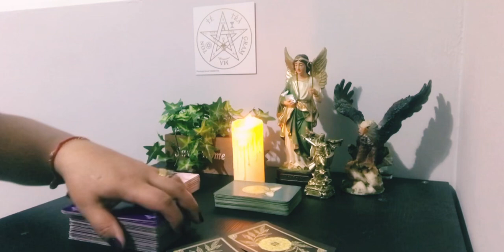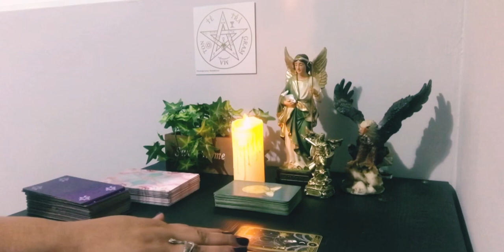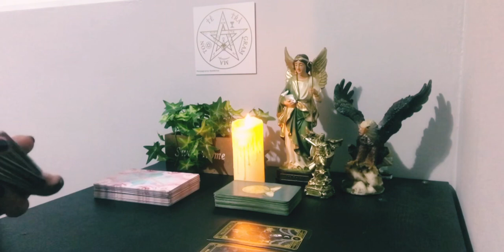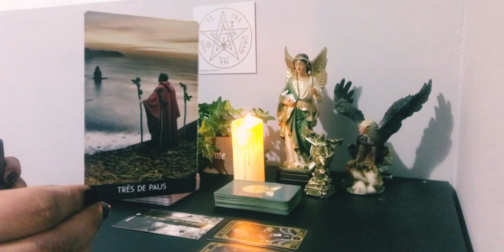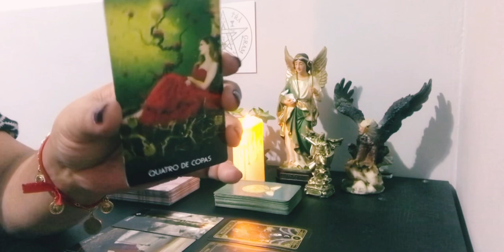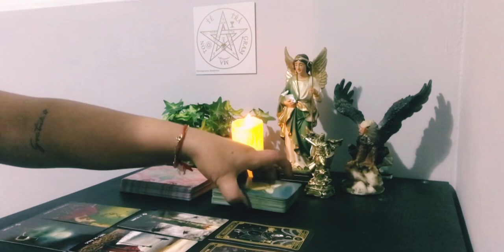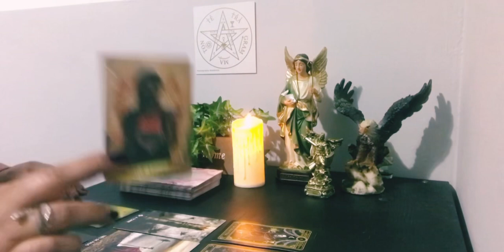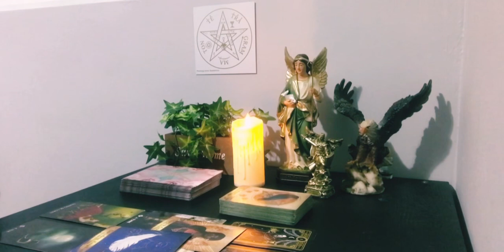O QUE ESTÁ OCULTO LOGO SERÁ REVELADO - VEM TORRE AÍ .🔮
As leituras são Intuitivas, atemporais e coletivas então NÃO vai ressoar com todos, são muitas energias, pegue somente aquilo que sentir que é para você, e aquilo que não for, tenha discernimento para soltar ao Universo.

👍 Curtir
,✍️ Comentar
❤️ Compartilhar

Se quiser uma consulta particular com a sua energia é só entrar em contato com nosso canal de atendimento via whatsapp para agendamentos .